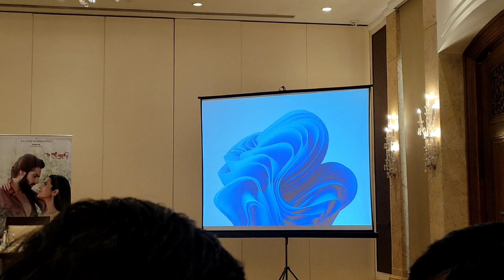PC WITH HUM TUMHE CHAHTE HAI MOVIE'S ALL CO-STAR 💫